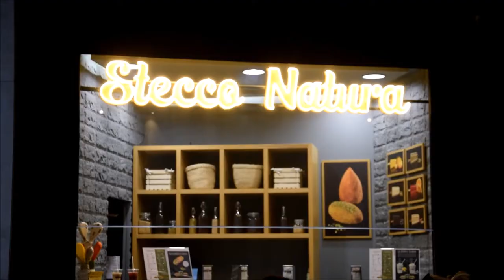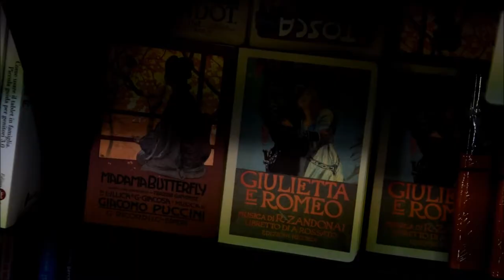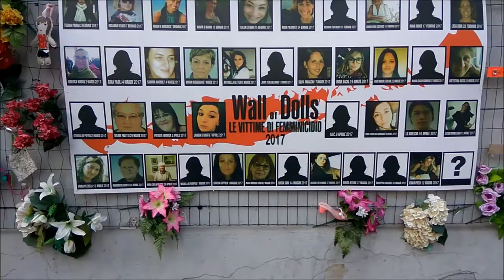24 hours in Milan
Πως ήταν το Μιλάνο; Υπέροχο